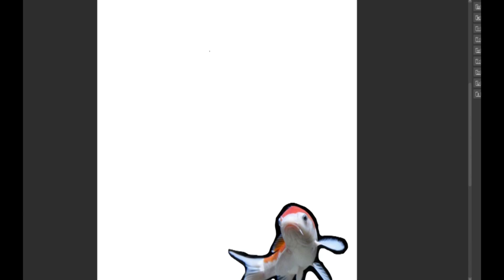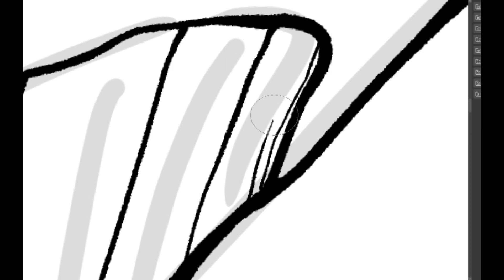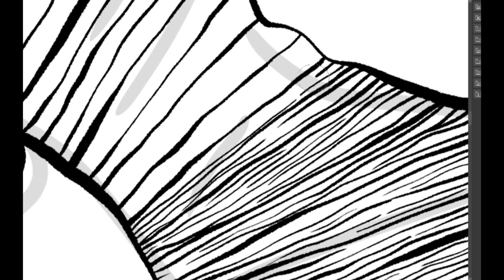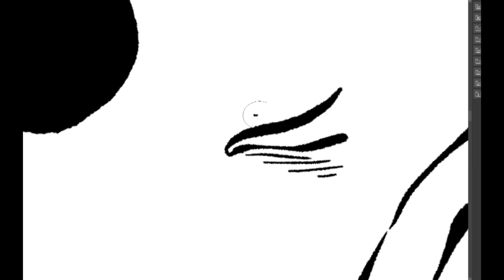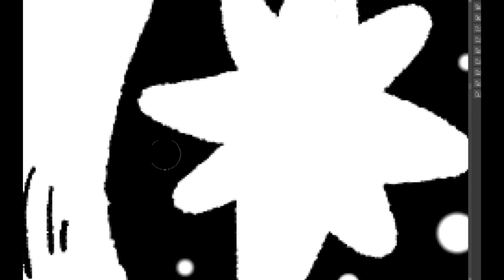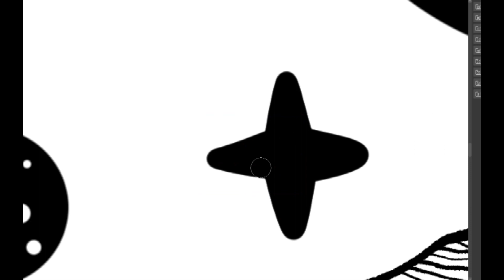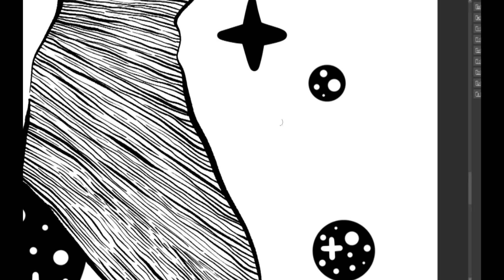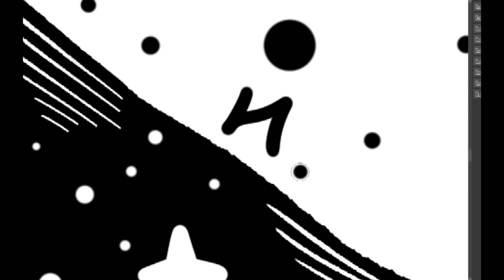Shining carp 3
I sell my paintings printable wall art version at Etsy and NFT version at Opensea.